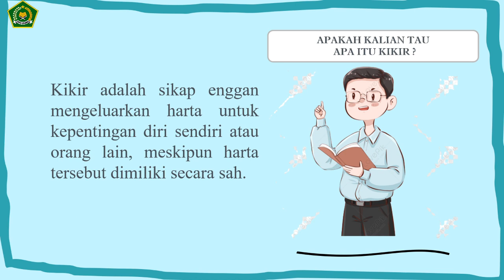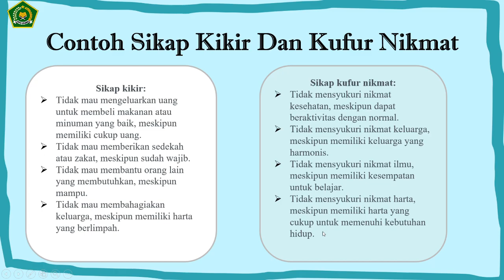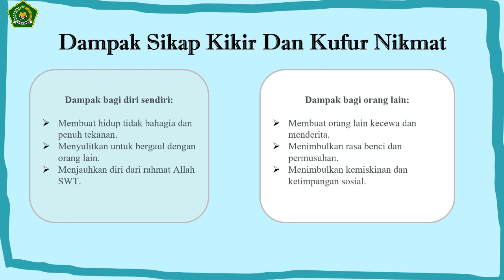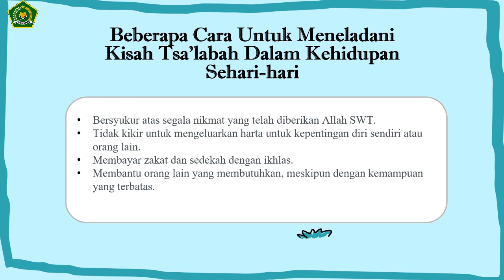PPG PAI MATERI KIKIR DAN KUFUR NIKMAT